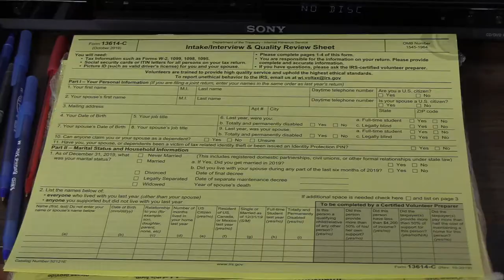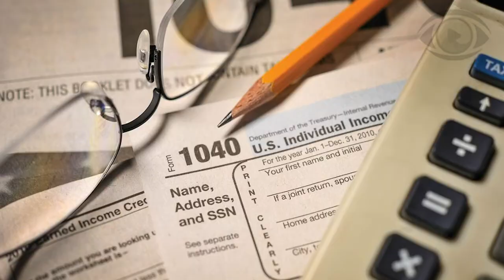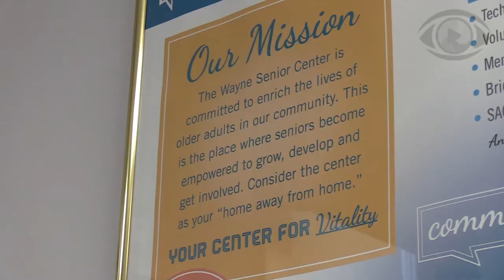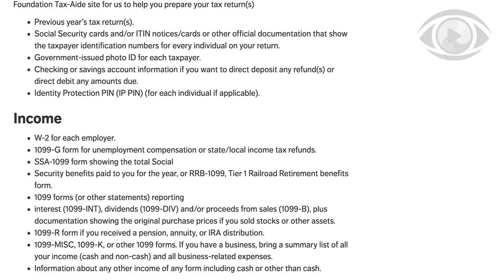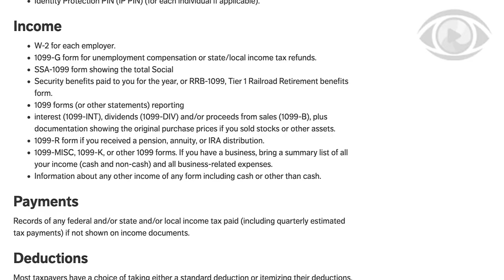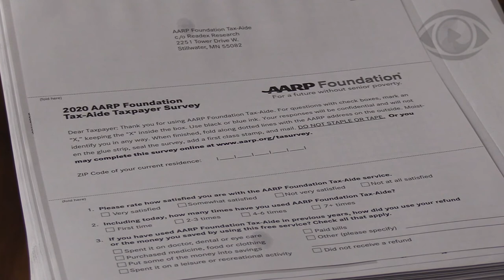AARP Tax Prep @ Wayne Senior Center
Tax Time is "I Can Help" time at Wayne Senior Center in Radnor, PA. Annually, the WSC coordinates with the AARP to provide trained tax preparers that assist residents with getting the maximum from their annual taxes.